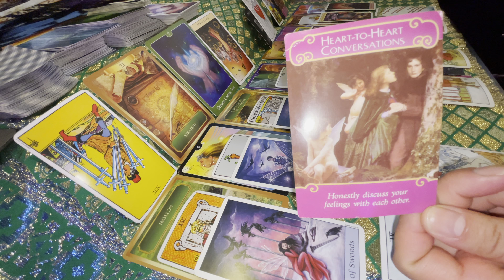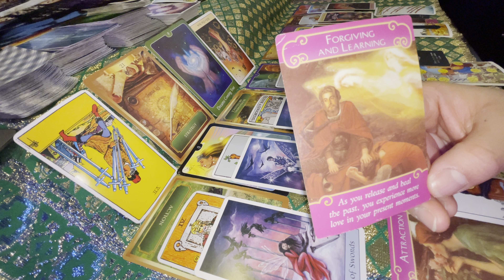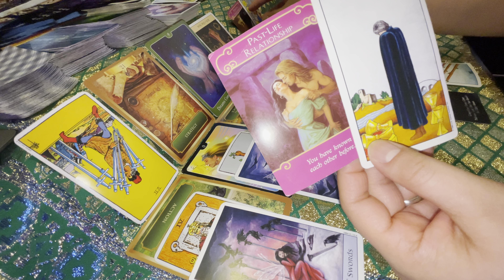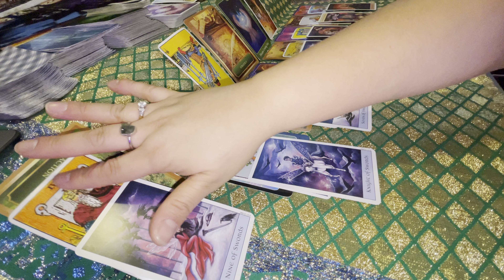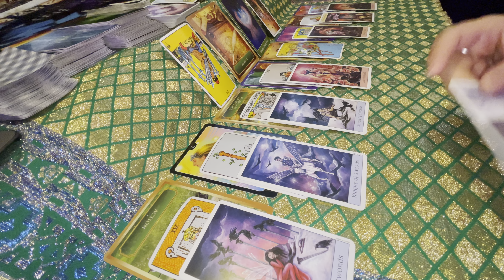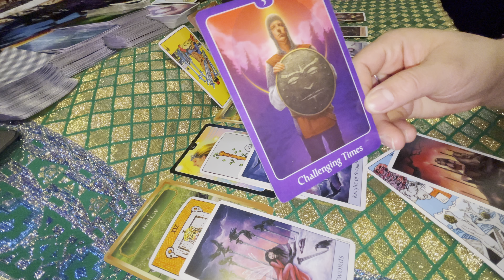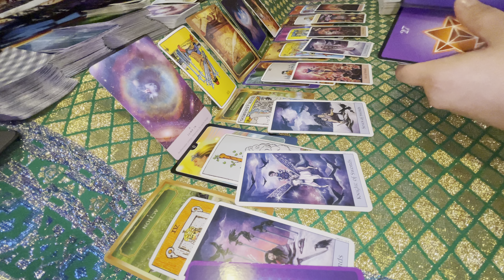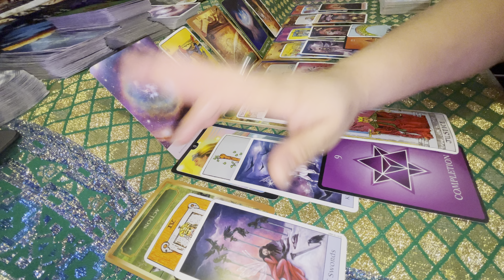🔥DM To DF - Working On Getting The Mind Right Re: Lack In Having Their Dreams Come True🔥Twin Flames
The DM & DF have learned to forgive each other and mutually want to move forward in their connection into a lighter place. They both want to have heart to heart conversations as their shared main energy but there is lack and pressure in the connection on the DM’s end that creates anxiety.

Here is the link - The video will premiere on the 31st, at 10:00pm

* Please keep in mind, this tarot reading are for the Twin Flames that are in Separation For Healing

In this reading you will find:

1. Main Energy Of Shared Connection 🦄
2.Main Energy of DM Towards DF🧚🏾‍♂️
3. Main Energy of DF Towards DM 🥸
4.Main Energies of DM relating to DF  (Head, heart, environment and spiritually)🧞‍♀️
5. Main Energies of DF relating to DM (Head, heart, environment and spiritually)🤷🏻‍♀️
6. Message From Sprit For Connection 🕺
7. Message From Spirit for DM and DF 💃

Thank you if you are new watching or you having been watching these readings. I really appreciate it!

My Tick-Tock @empathic_moon_777
My Facebook Empathic Moon 777

💗 Love Durga Diana
🌙 Empathic Moon 777

NOTE: This is a general reading, take what resonates for your situation, if it resonates at all and leave what does not. Follow your intuition above all. Also, this reading is not meant to replace any medical or professional advice.

Much love and best wishes to you on your journey.

twin-flames-tarot-reading  👌🏼

Decks Used:
Island Times Wellness Oracle
Energy Oracle
Numerology Oracle